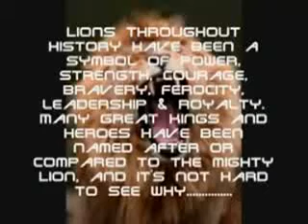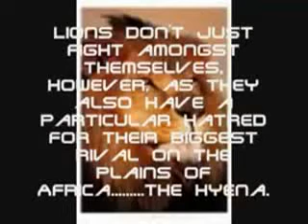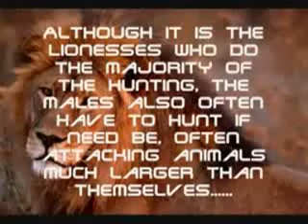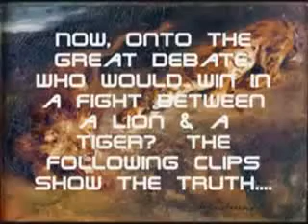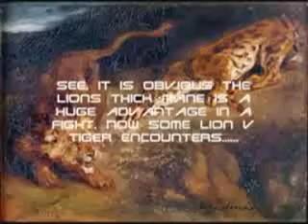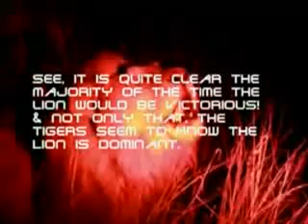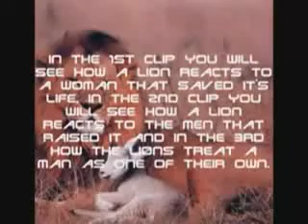Lion vs tiger 2012 fights